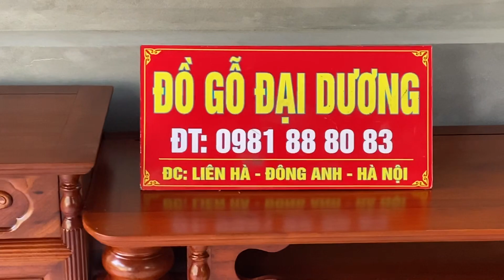Kệ tivi cột nho gỗ gụ giá 11triệu 0981888083